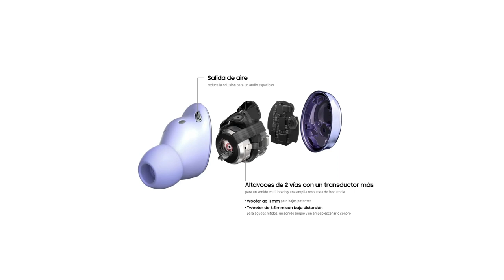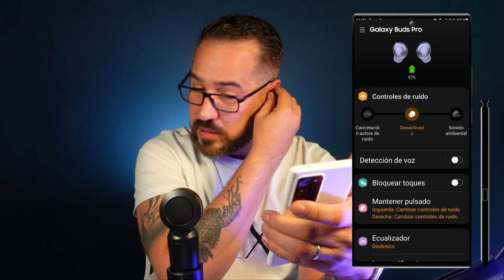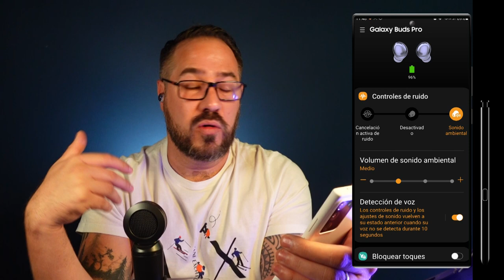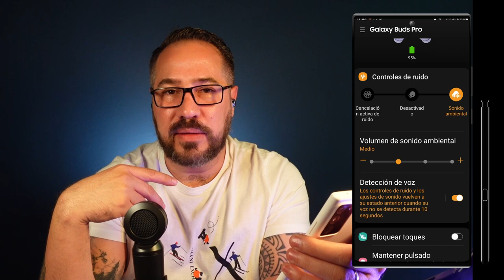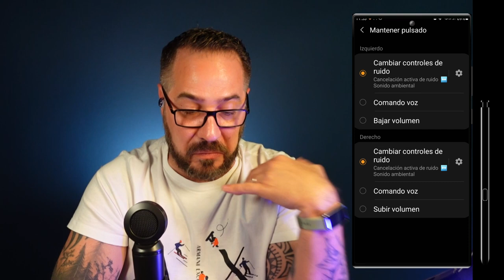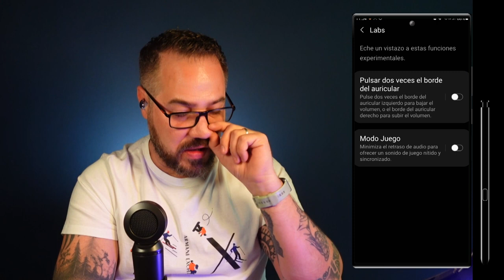Los mejores audifonos bluetooth 2021 son Samsung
Galaxy Buds Pro, LLos mejores audifonos bluetooth 2021  @Samsung   @Samsung México

▶▶▶ Timeline
0:00 Intro
0:50 Diseño
2:09 Componentes
2:54 Especificaciones
6:27 Emparejamiento
6:44 Galaxy Wearable App
11:49 Resumen